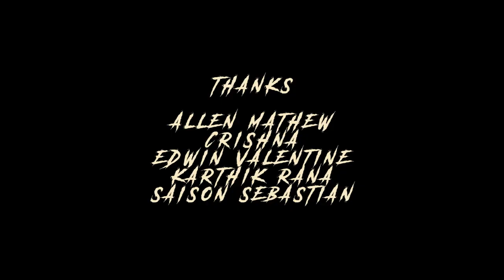Domi | English music video | Rap Song | Jacob Brothers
Domi
Beat Production Aakash Vijayan
Mixing Bassheart_BP
Starring Shanu S Jacob
Video Jacob Brothers
Asst. Cameraman Vipin William
Editing Shanu S Jacob
Thanks
Allen Mathew
Crishna
Edwin Valentine
Karthik Rana
Saison Sebastian